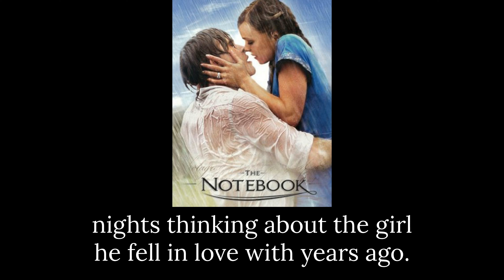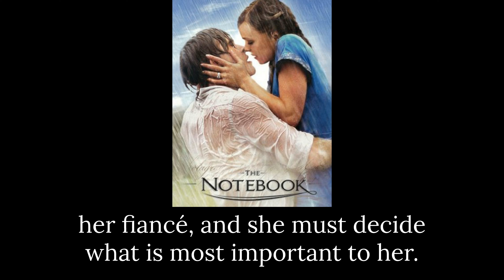The NoteBook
The Notebook is a romance novel by Nicholas Sparks, published in 1996. The book is set in the 1940s and is a heartwarming tale of love, loss, and redemption. The story follows the lives of Noah Calhoun and Allie Nelson, two young lovers who are separated by time and distance.